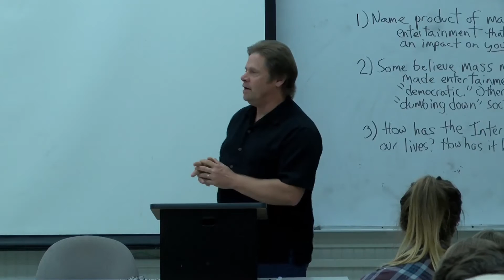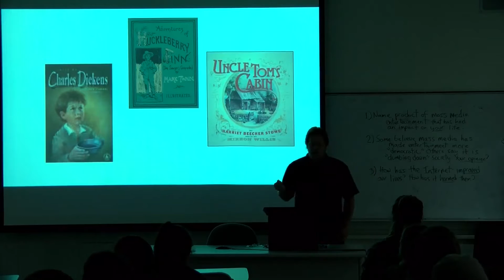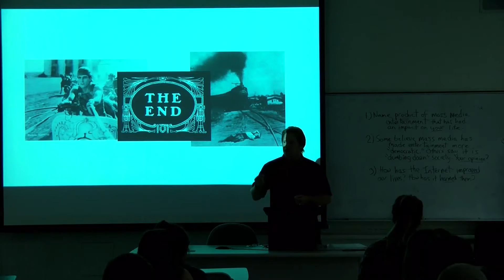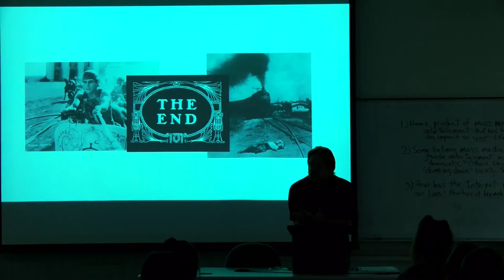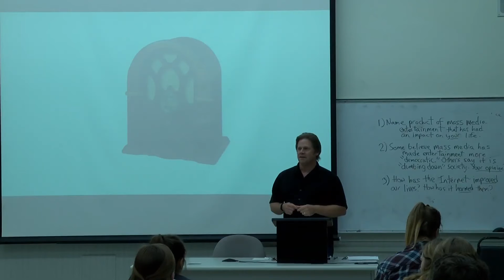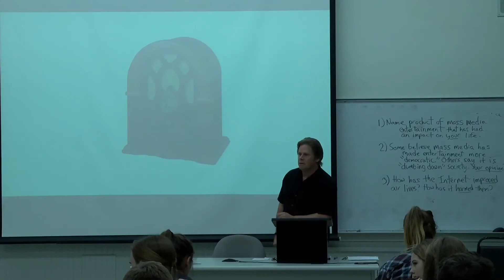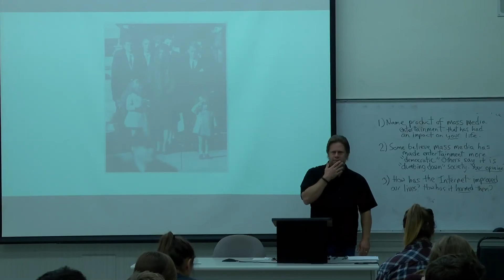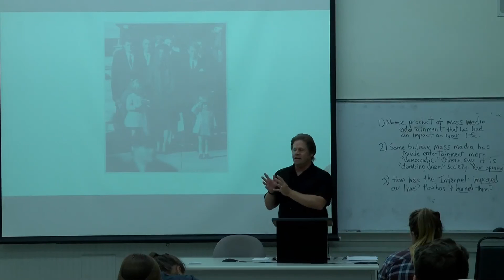Humanities Learning Community - September 15, 2016 - Ed Beebout